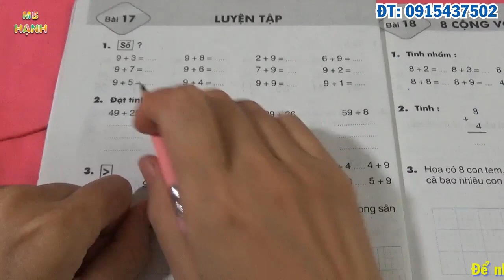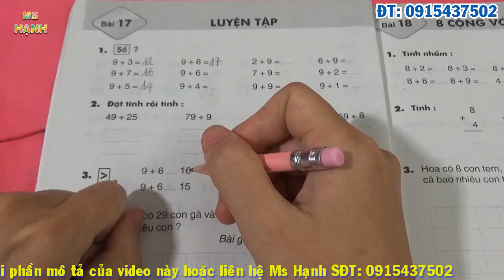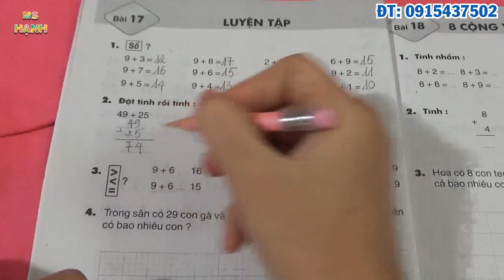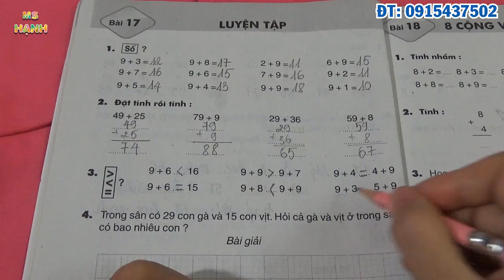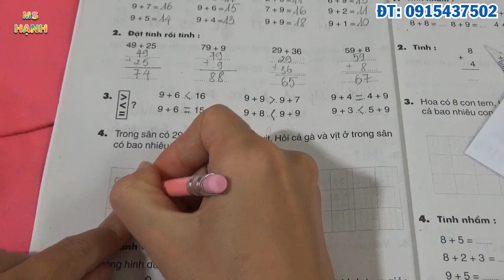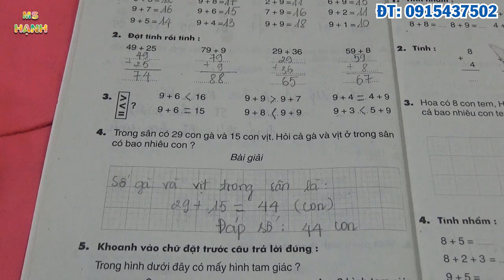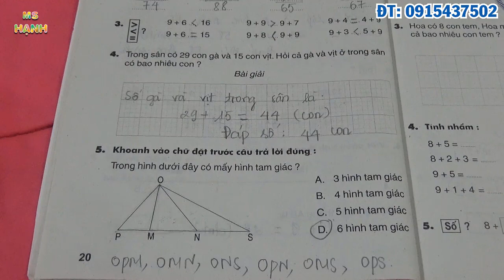[ Vở Bài Tập Toán 2 ] Bài 17 Trang 20 Luyện Tập